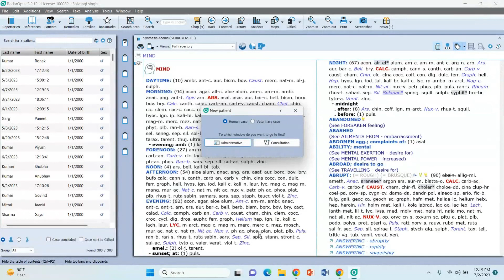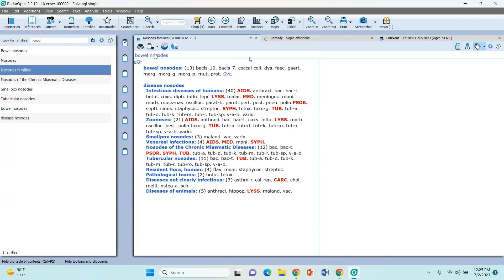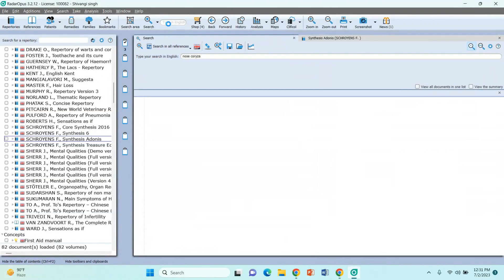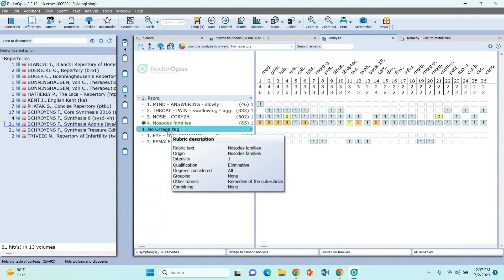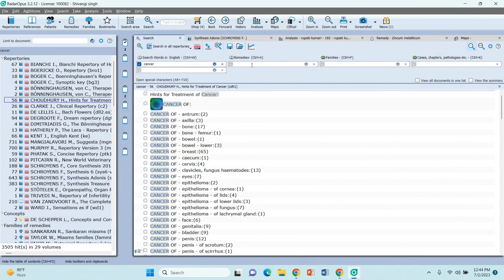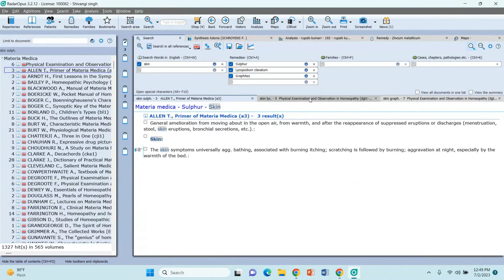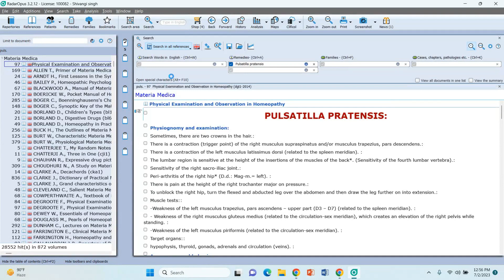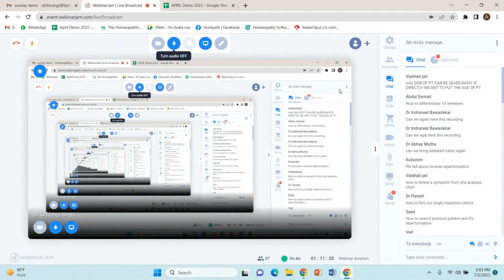RadarOpus Software Training With Synthesis Adonis & Ortega Miasmatic Module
In this training session, Dr. Shivangi Singh demonstrates how to use RadarOpus in daily practice with Synthesis Adonis and Ortega Miasmatic Module included.

1. Basic Introduction Of RadarOpus
2. Synthesis Adonis: Bringing a new revolution in the world of homeopathy.
3. How to find rubrics with the help of RADAROPUS
4. How to use Ortega miasmatic analysis module
5. Patient Management Program

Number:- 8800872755